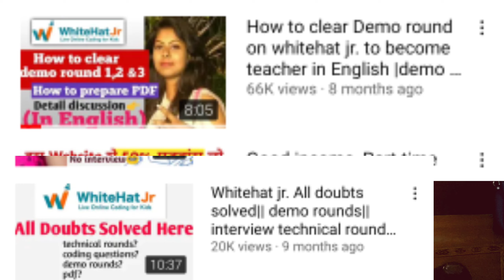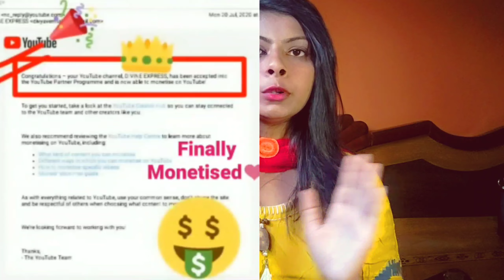MY First YouTube Payment.!! small YouTuber earning.!! Divine Express